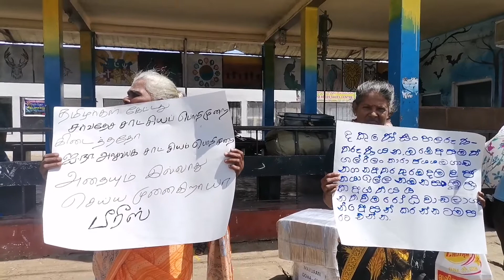'Where are our children?' - Families of the Disappeared protest in Vavuniya